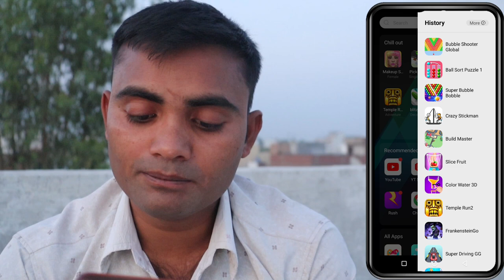Color water 3D game || color water 3D game mobile mein || colour water game 342 level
Video related
Color water 3D game
Color water 3D game ko kaise khele
Color border game 50 level
Color water 3D game mein level Kaise cross Karen